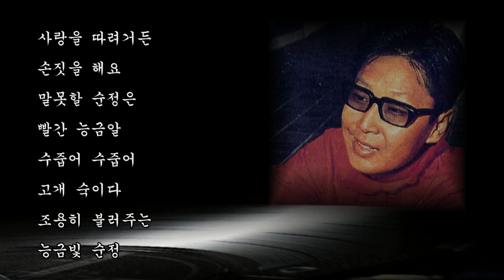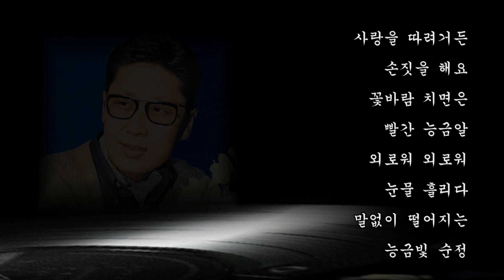배호~'능금빛 순정' (대도, 10초 빠름)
배호~'능금빛 순정' (1971 대도레코드, 10초 빠름)
  조방 작사  배상태 작곡
 본곡을 처음 듣고 깜짝 놀랐다.
다른 재취입곡인지, 원곡에 비해 박력있는 목소리!.
'능금빛 순정'은 배호가 1969년과 1971년 두번 취입했다.
본곡은 대도 취입분 반주는 같으나 분위기가 다른맛이 나는것 같고.
대전에 사는 배호 열혈신봉자(熱血信奉者) 배생배사님께서
엊그제 본곡음원을 보내왔다.
꿈속에서 배호님을 뵜었다고.
떨리는 맘에 수회 본곡을 비교하였으나  대도원곡인 듯 하나
원곡은 녹음이 깊고, 본곡은 찰지고 강한 힘을 느꼈다.
아마 녹음상의 조건 변화가 있었는 듯.
대도 원곡에 비해 약 10초 빠른것이 분위기가 다르게 들린다.
보내주신 배생사님 고맙고,  조만간 술한잔 합시다.